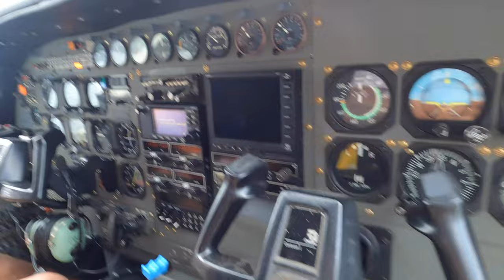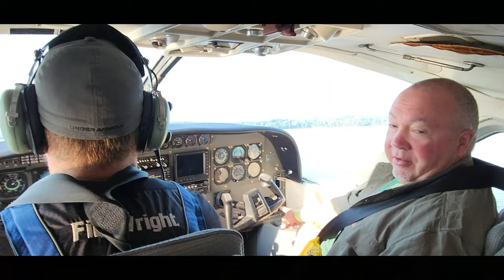They should call it catching, not fishing, at Maynard Lake Lodge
In July I had the opportunity to visit Canada after of few years of not being able to.  It was more beautiful than I even remembered.  And I have always found Canadians great to be around.  This time we were at Maynard Lake Lodge

Their hospitality is over the top.  You see the owners as much as you see any of their staff.  Great interaction and you can sense their sincere desire to please and make your experience memorable for you.  They set a great example for the staff to follow which makes everyone there a pleasure to be around.  And the fishing is wonderful.

Tom Hornstein, licensed part 107 pilot in Marco Island, Florida